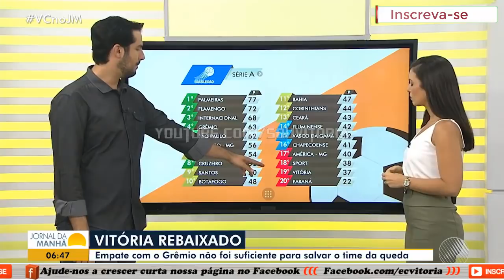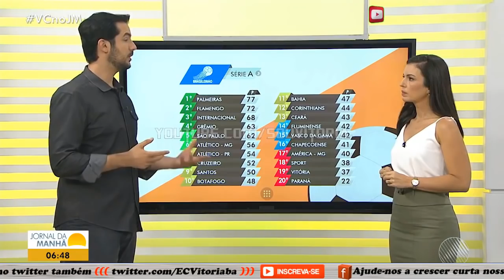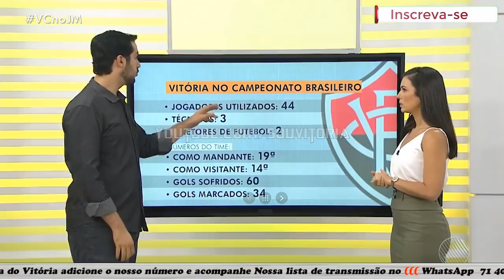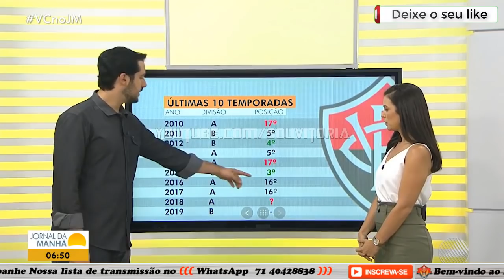Vitória empata com o Grêmio e é rebaixado para a série B do Brasileirão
LISTA DE TRANSMISSÃO WHATSAPP Salve o nosso número em seus contatos 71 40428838